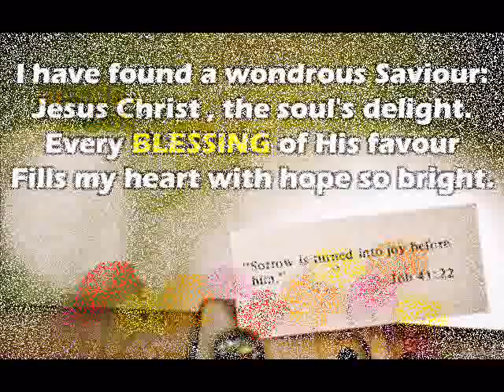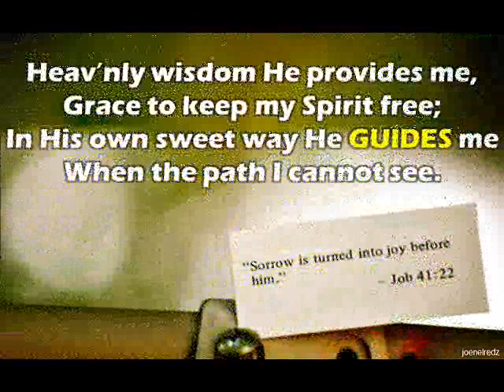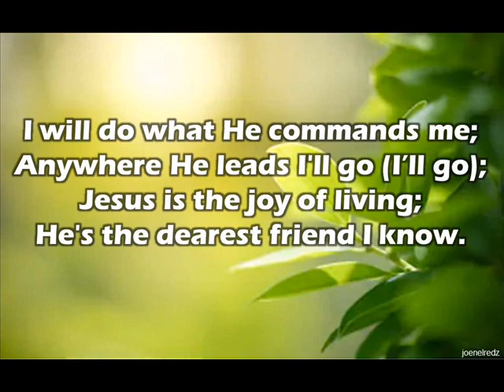Jesus is the Joy of living